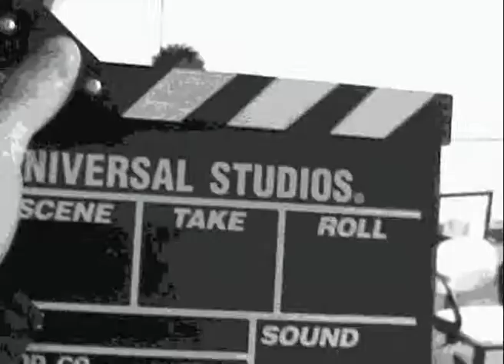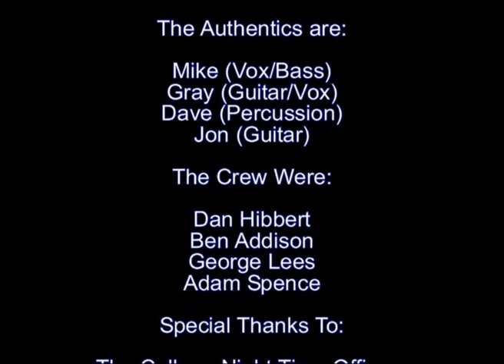four walls music video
The authentic music video for their song "Four Walls"
Made when i was 16 for my end of college film.